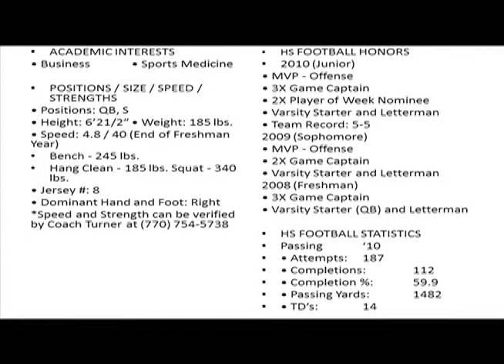Jason McCoy highlight Film 2011